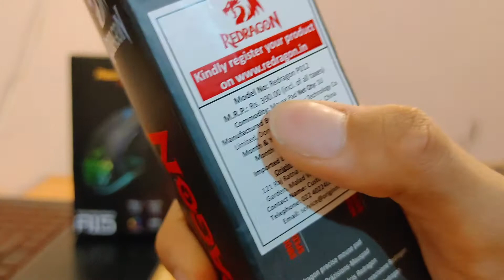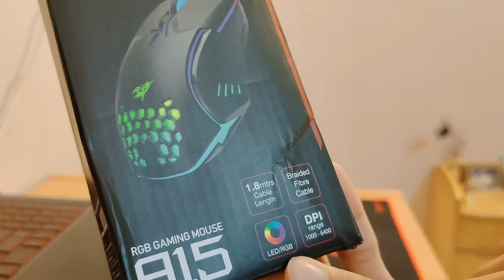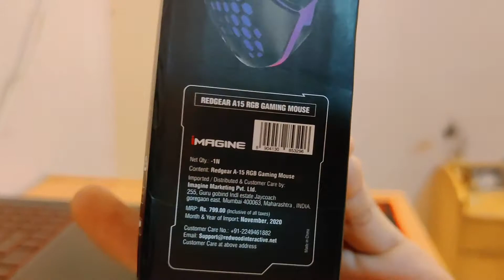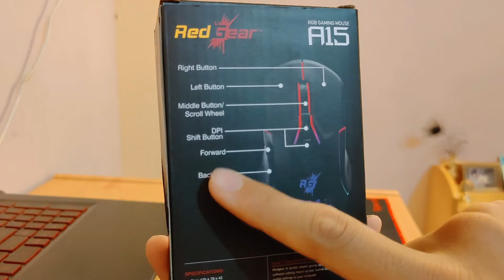BEST GAMING MOUSE UNDER Rs. 500 | Redgear A-15 USB Wired Gaming Mouse | Unboxing And Review | Part-1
hello guys and welcome to the new video on my channel. In this video i will be unboxing the redgear A-15 wired gaming mouse and the redragon capricon p012 gaming mousepad and will be giving a quick review.
The video will be uploaded in 2 parts, here is the part 1 and part 2 will be uploaded later.

Purchse the mouse and Mousepad from below given links
Redgear A-15 Wired Gaming Mouse:-

Redragon Capricon P012 Large Gaming Mousepad:-
Purcahse Links:-

Acer Nitro 5

Sound Card Adapter

USB Hub

POCO F1 in 2020 !!! PUBG ON POCO F1 !!! POCO F1 MARCH 2020 HONEST REVIEW !!! IS IT WORTH IT